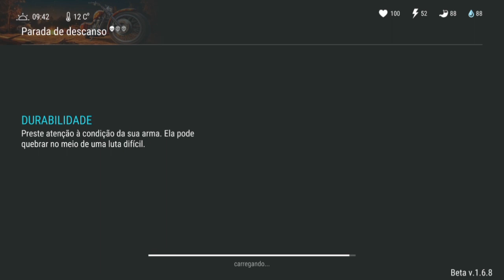MITO OU VERDADE? - É POSSÍVEL TER 2 MOTOS NO JOGO? - LAST DAY ON EARTH SURVIVAL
É POSSÍVEL TER 2 MOTOS NO JOGO?

PROGRAMAS QUE USO EM MEUS VÍDEOS :

PIXEL LAB
PS TOUCH
KINE MASTER
POWERDIRECTOR
AZ SCREEN RECORDER PRO
SCR